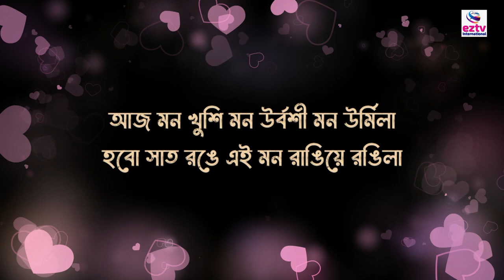Karaoke | রঙে রঙে রঙিন হব | Ronge Ronge Rongin Hobo | Lyrics | Tahsan | Tasnia Farin | Imran